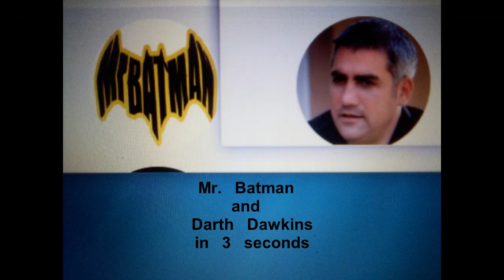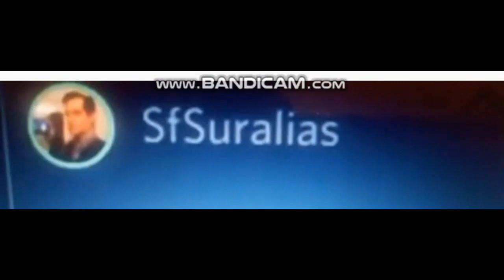Darth Dawkins & Mr. Batman in 3 seconds - this is why everyone loves them both!!!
𝐃𝐢𝐝 𝐲𝐨𝐮 𝐬𝐞𝐞 𝐦𝐲 𝐰𝐞𝐛𝐬𝐢𝐭𝐞?

Did you take 𝐭𝐡𝐞 𝐃𝐚𝐫𝐭𝐡 𝐃𝐚𝐰𝐤𝐢𝐧𝐬 𝐖𝐨𝐫𝐥𝐝𝐯𝐢𝐞𝐰 𝐐𝐮𝐢𝐳?
Nobody has ever passed this quiz, due to the
 "impossibility of the contrary."